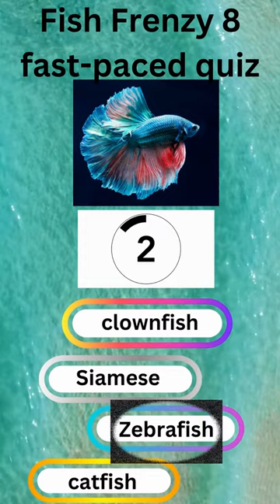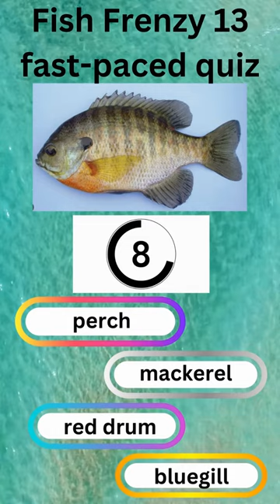Fish Frenzy 7 – 13 A fast paced quiz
Fish Frenzy A fast-paced quiz that challenges you to identify different types of fish and sea creatures from their pictures, with fun facts and interesting trivia along the way.